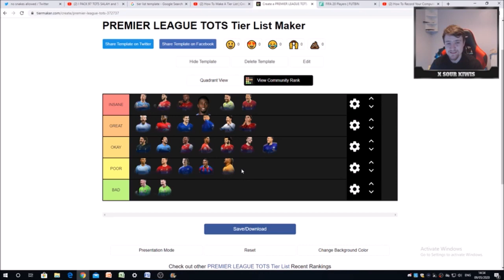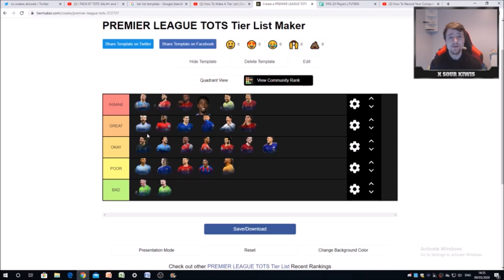TIER LIST: PREMIER LEAGUE TOTS PLAYERS!! FIFA 20 Ultimate Team!!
Twitch.tv/x_sour_kiwis